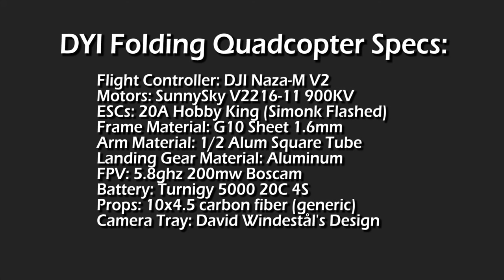DJI Naza-M V2 - Flight to Sandbar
First flight over water with the backpack folding quadcopter.  It was very windy but the Naza flight controller handled it like a champ!  Flight was flown by FPV, Fatshark googles and 7" LCD screen on 5.8ghz.

This is the same quadcopter that I was having problems with the camera tray, finally swapped out the tray and used stiffer wire, vast improvement, there is no jello at all.

Specs:
Flight Controller: DJI Naza-M V2
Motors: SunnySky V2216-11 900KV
ESCs: 20A Hobby King (Simonk Flashed)
Frame Material: G10 Sheet 1.6mm
Arm Material: 1/2 Alum Square Tube
Landing Gear Material: Aluminum
FPV: 5.8ghz 200mw Boscam
Battery: Turnigy 5000 20C 4S
Props: 10x4.5 carbon fiber (generic)
Camera Tray: David Windestål's Design

Location: Bras d'Or Lake